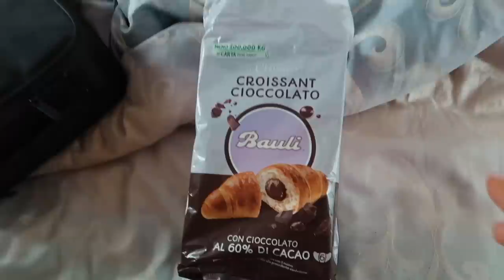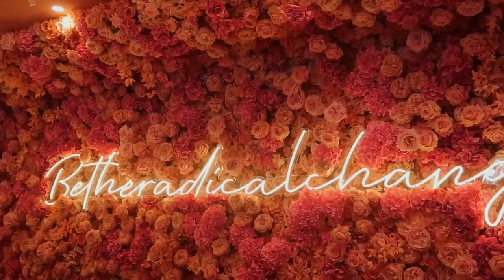Italy Tour Vlog!!! Travelling around The Amalfi Coast & Sicily 🇮🇹✨♥️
BEST HOLIDAY EVER!! hope you guys enjoy this vlog, let me know if you have any other questions regarding places/how i booked etc! have tried to link what i can below!

Hotels:Villa Angiolina Relais (absolutely loved!!)
Hotel Marincanto (1000/10, can be expensive in peak season so try April/end of season)
Taormina Mosaico Guest House (was okay, the mattress was a little bust & the shower was a nightmare to work but did the job for a few nights!)

Companys used:
Positano Limousine Service

Hannah Renee
Carbon Creative Ltd
Tomorrow
MediaCityUK
Salford, Manchester
M50 2AB